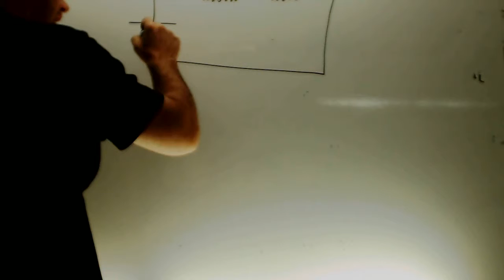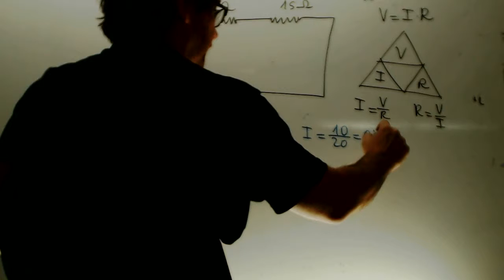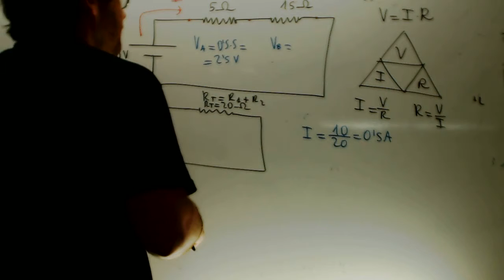Circuito en serie Electrotecnia Acceso CFGS Academia Usero Estepona